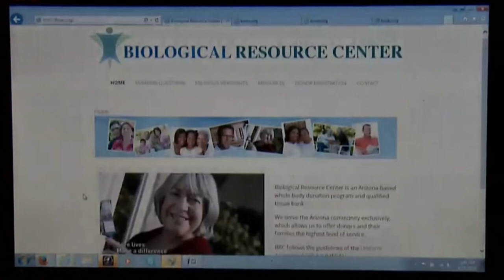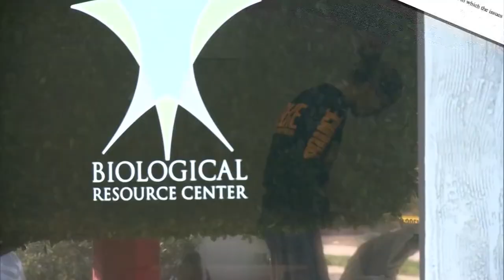FBI found ‘bucket of heads, arms and legs,’ bodies sewn together at body donation facility, agent sa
FBI found ‘bucket of heads, arms and legs,’ bodies sewn together at body donation facility, agent says